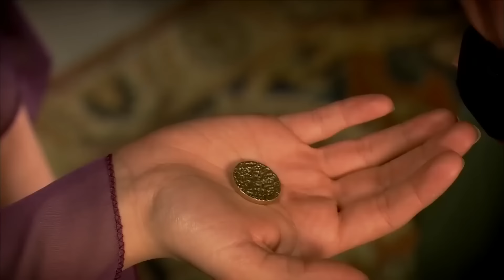نساء السلطان سليمان #31 - لا تستطيع هرم البقاء بدون ولادة | حريم السلطان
نساء السلطان سليمان #31 - لا تستطيع هرم البقاء بدون ولادة - أنا حامل من جديد
👇🏻 لمشاهدة صداقة سليمان وابراهيم

المنتج:إنتاج TIMS
المخرج: ياغمور تايلان ، دورول تايلان
السيناريو: ميرال أوكاي